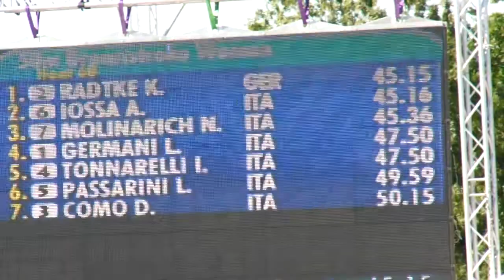Mondiali Master Riccione 2012 - 50 breastroke donne - serie 68